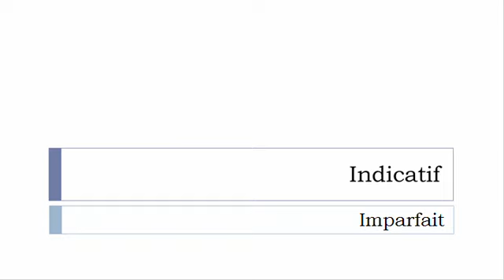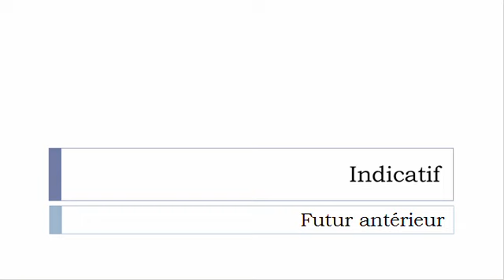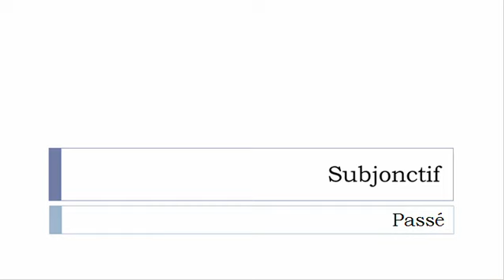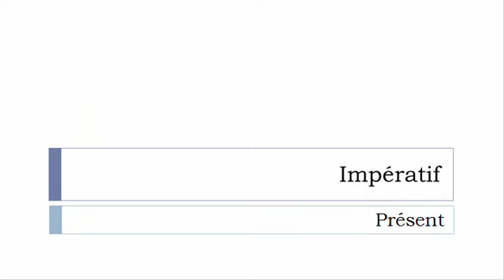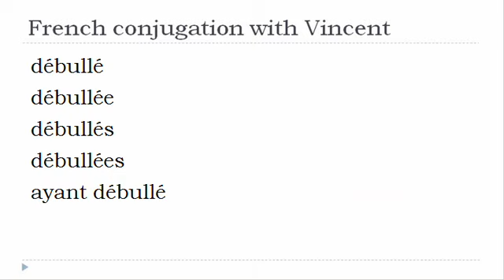French verb = All tenses # Débuller